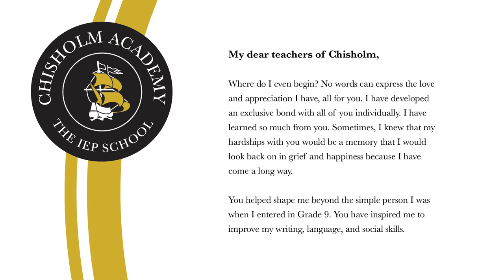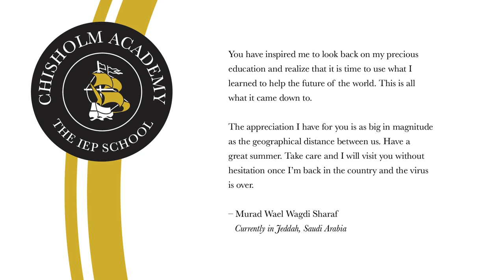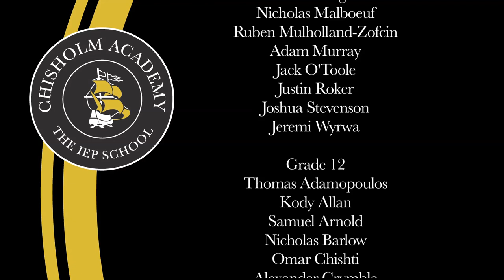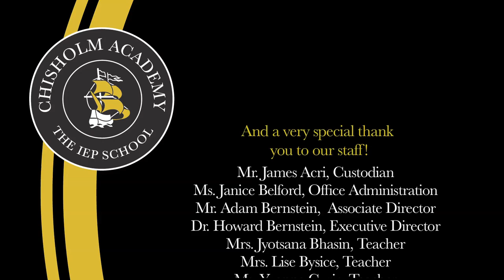Chisholm Academy 2020 Graduation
Welcome to the Chisholm Academy 2020 Graduation.  You did it grads!  Your hard work and dedication has finally paid off and we couldn't be prouder of all of you.  Thank you so much to all of our students, families, staff, and special guests.